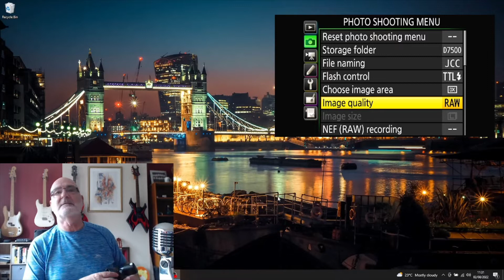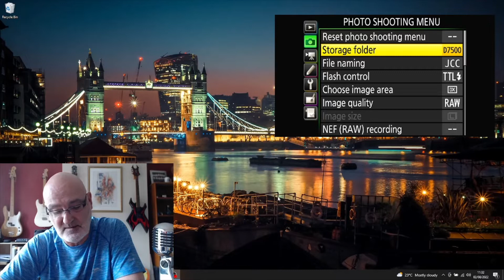Nikon D7500 - Adding your camera to OBS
How to add a Nikon DSLR into OBS using a cheap Video Capture Card.